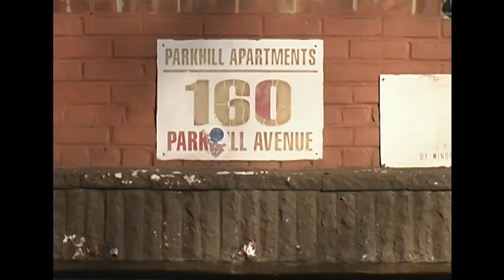Indie Episodic: Wu-Tang Clan: Of Mics and Men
Meet Sasha Jenkins, director of Wu Tang Clan: Of Mics and Men which is playing in the Indie Episodic Program at the 2019 Sundance Film Festival.